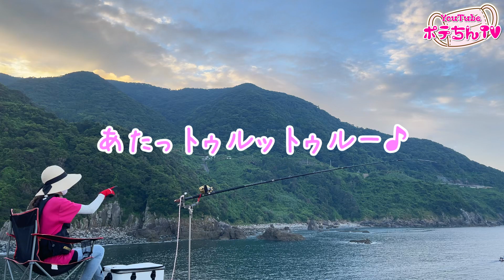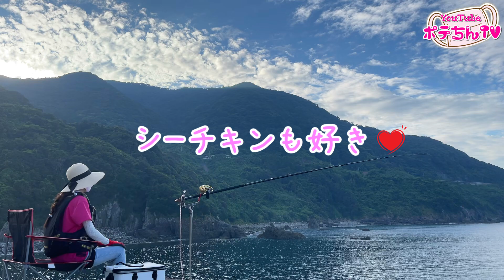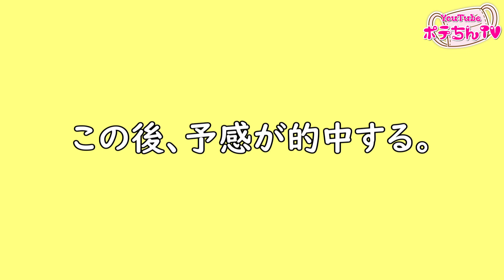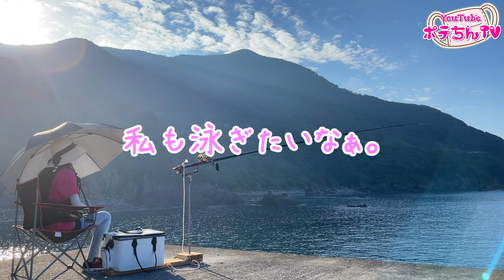【衝撃】信じられない速さで竿とリールが海へ…釣り道具を破壊する超有名な高級魚です。初心者の方、本当に気を付けて下さい。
石鯛釣り初心者の方は特に気をつけていただきたい大物がヒット…かなりヤバいお魚です😱💦
皆さんこんにちは、ポテちんです😊あたっトゥルットゥルー♪
いつもポテちんTVをご視聴いただきありがとうございます☺
何が起こるか分からない石鯛釣りは、やっぱり最高に楽しいですね💕
今回の釣行は、かなりの衝撃映像かも😅信じられない速さで竿とリールが海へ…

〒890-0054鹿児島県鹿児島市荒田2丁目41-3-1階

ショアジギングで大物きてOLのスカート裂ける瞬間wお尻をそーっと映してみたら… Japanese.angler.lure.fishing.Big game.

スーパーで買える例のエサで石鯛釣り❤️釣れ過ぎてニヤニヤw魚釣り餌シリーズ激安編🎣

ヒット連発😍謎エサで石鯛釣りしたら大物掛かってさぁ大変⁉️魚釣り餌は無限大です‼️